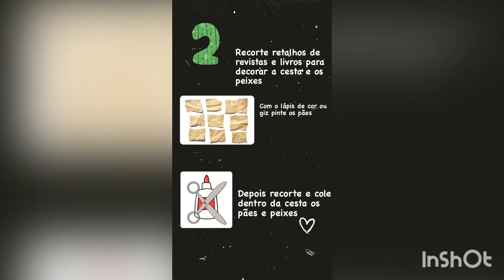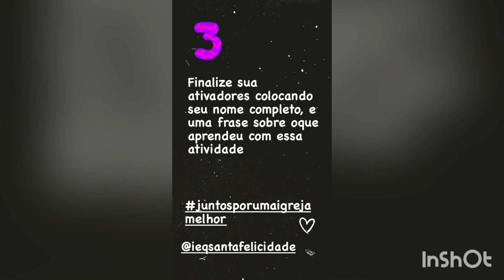O Milagre da Multiplicação